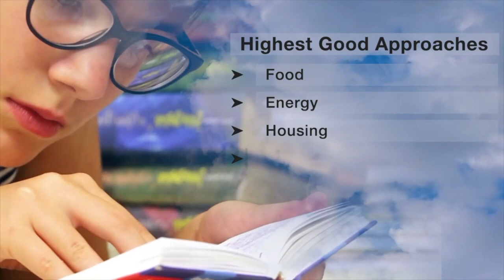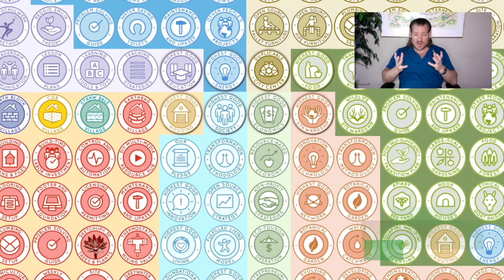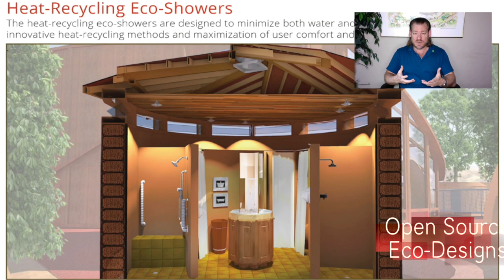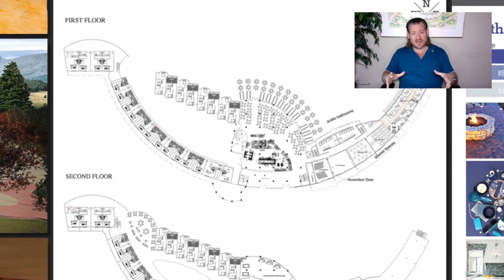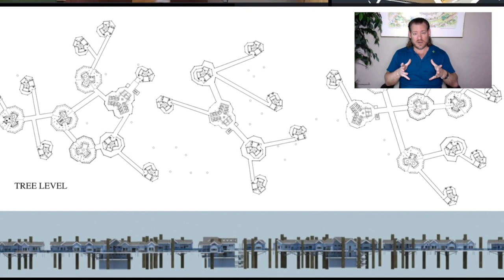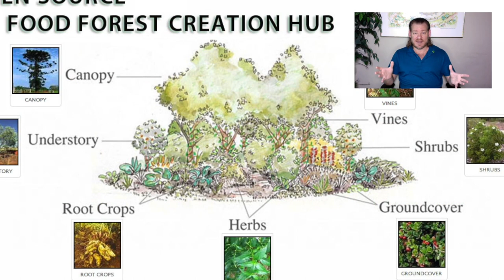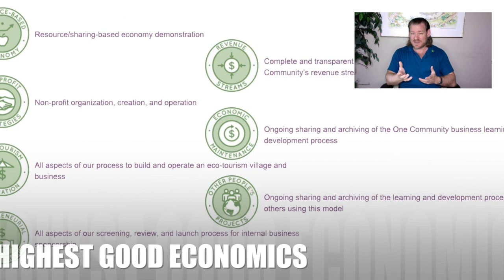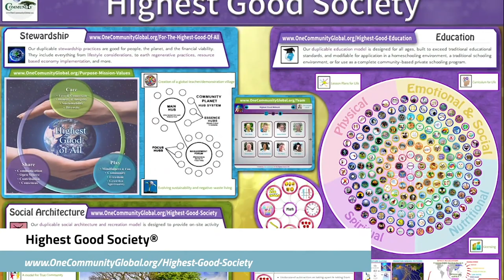One Community Weekly Progress Update #529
the Global-Sustainability Systems Movement | Open Source Cooperation | Eco Village| Sustainable Energy | Global Sustainability | World Change | Green New World | One Community | Weekly Progress Update #529 Specifics are

THIS WEEK'S TOPIC: Leading the Global-Sustainability Systems Movement